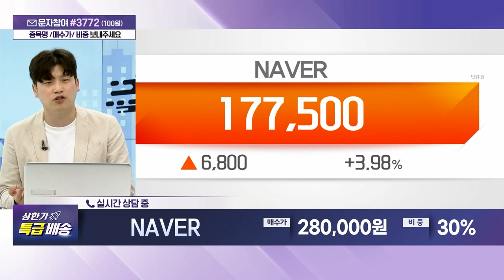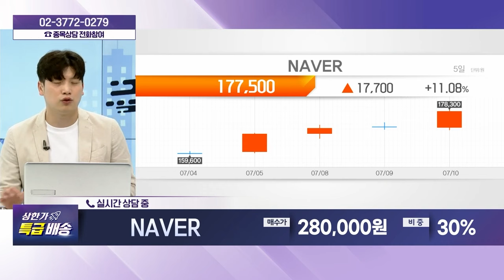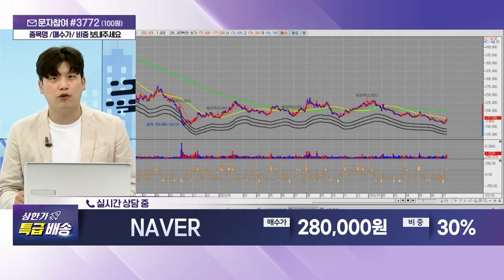NAVER(035420) - 종목상담 박성재 전문가 (20240710)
[주식 챔피언 쇼] - 월~금 20:00 ~ 21:00
[주식 코치] - 토 9:00 ~ 11:00
[주식 사서함] - 토 11:00 ~ 12:00

2) 유튜브: 이데일리TV 채널›생방송 채팅창